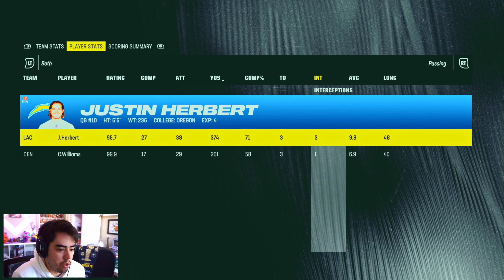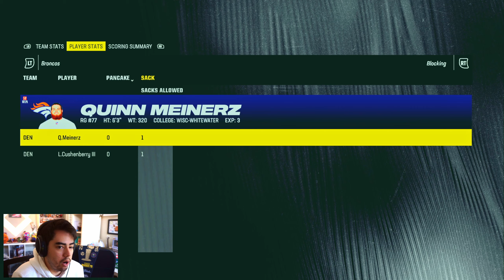Caleb Williams Makes his Official NFL Debut!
▬▬▬▬▬▬  Madden 24 Broncos Franchise Rebuild! ▬▬▬▬▬▬